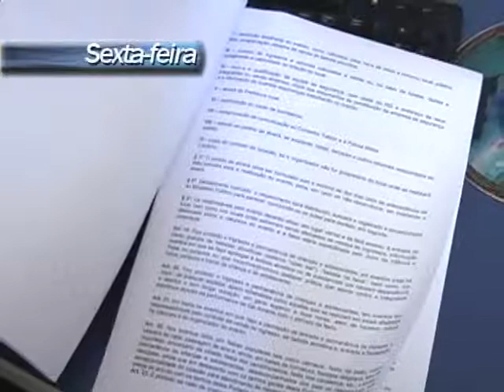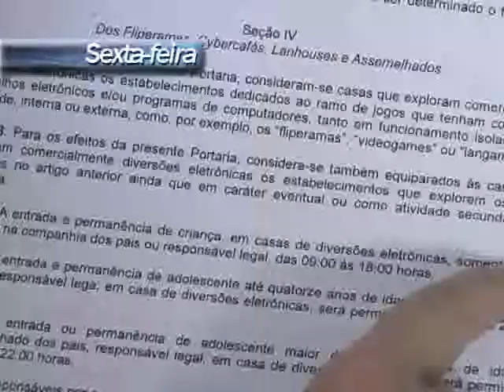Resumo da Semana | 15 a 21/09/2013